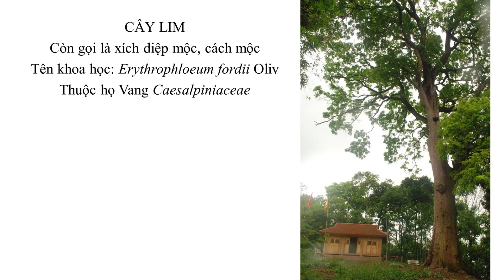Cây lim, Erythrophloeum fordii Oliv